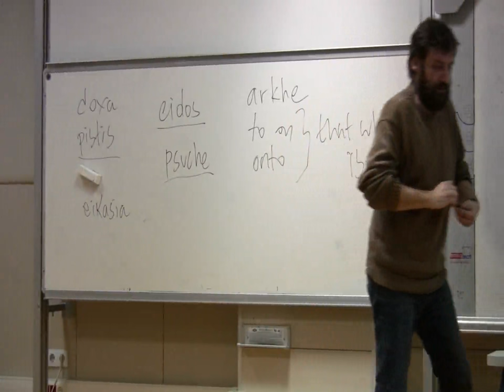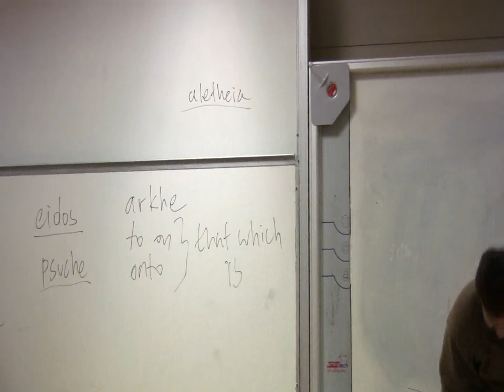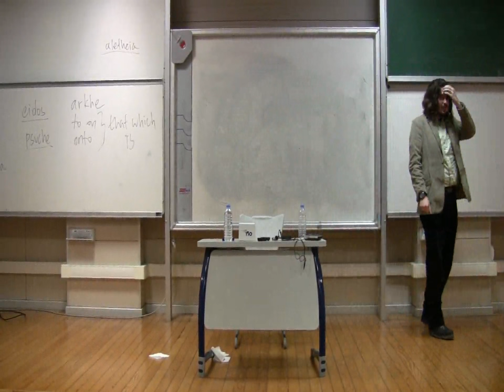"İnanmanın Sınırları ve Devrimin Sonsuzluğu - Kaan Atalay " #2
Lecture Series Does Not Exist #1
Platon-Devlet Ekseninde
"İnanmanın Sınırları ve Devrimin Sonsuzluğu"
Konuşmacı: Kaan Atalay
6 Aralık 2013
Yer : Boğaziçi Üniversitesi
Part-2